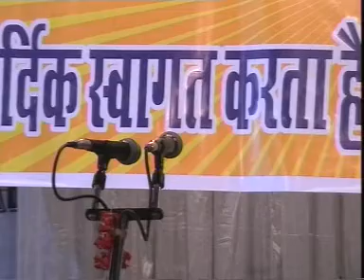Hashim Firozabadi 5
Mushaira All India Islamia Inter College Firozabad (U.P.) India 21 August 2008